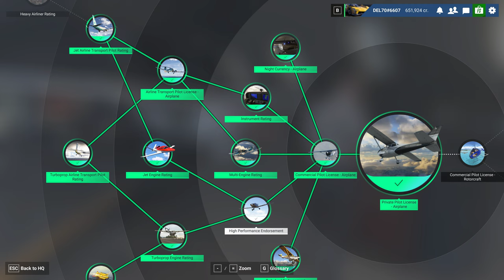Microsoft Flight Simulator 2024 | Making 116,00 Cr in 1 mission 💲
Career Mode: Parachute Drop, 1 Mission earned over 116,000 Cr 💰💲 pc 4k flightsimulator FlightSim #2024